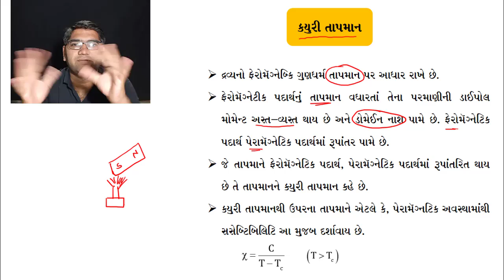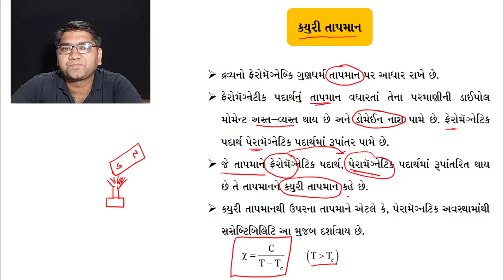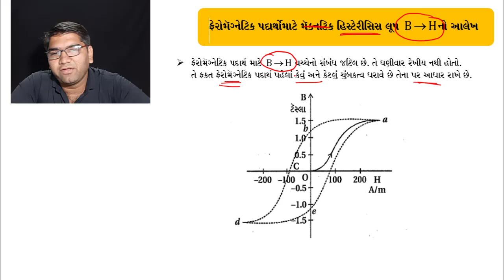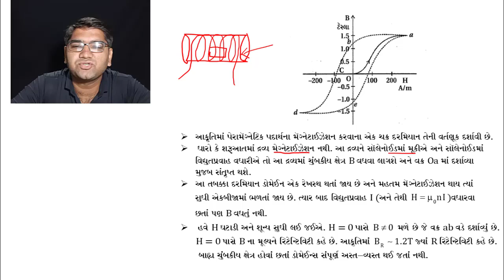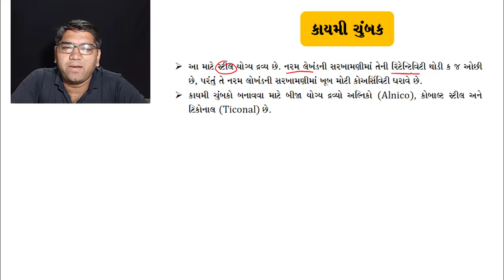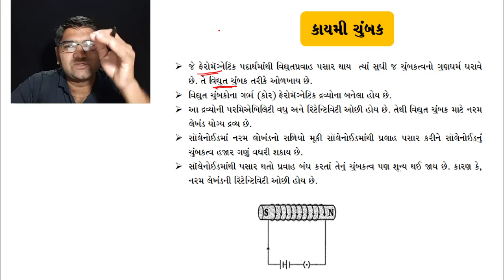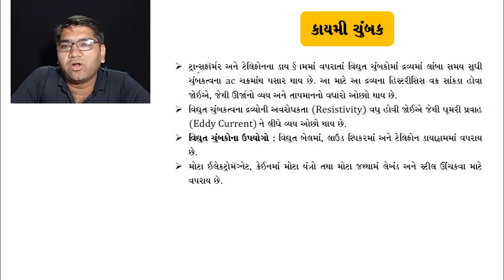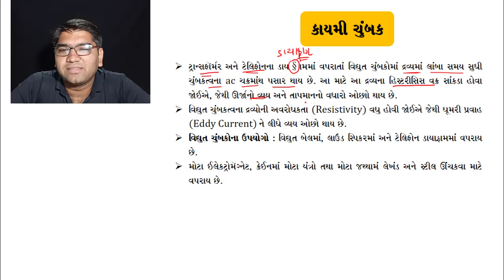Chap 5 || Std 12 || Historysisloop || lecture 06 || Physics